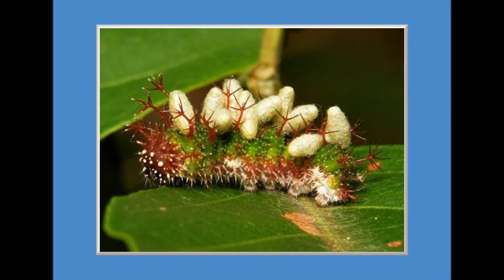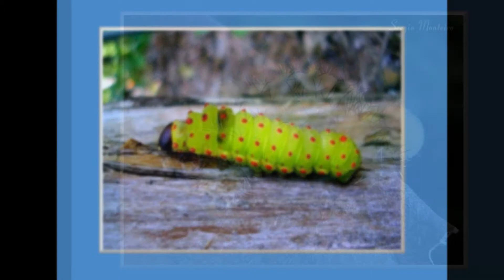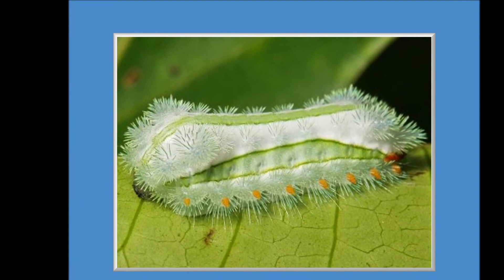HOUSENKY POD DROBNOHLEDEM jsou krásné jak šperky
Video jsem udělala ze série, krásných fotografií makro - housenky pod drobnohledem, kterou jsem dostala ze zahraničí. Je to moc hezké foto, některé svým vzhledem připomíná, krásné šperky. Hudba je z YouTube, z Tube Catcher